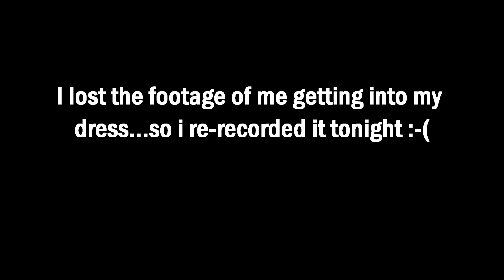Get Ready With Me - Wedding Edition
Style: Virgin Brazilian Straight
Length and Bundles: Two Bundles of 18 inches and One Bundle of 16 inches